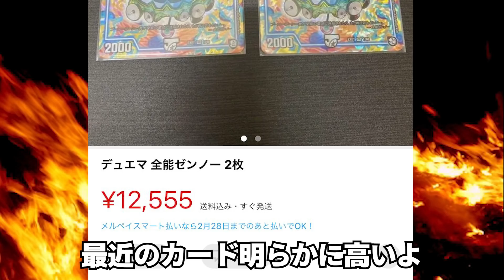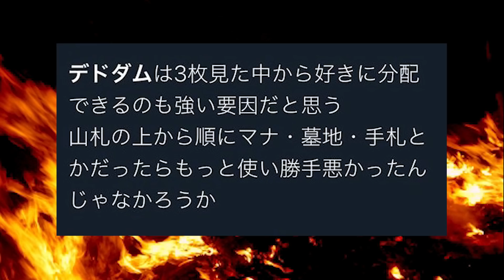デドダム4枚が10000円？ふざけるな。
喉を傷めました。

【デュエマ】4枚10000円するオカルトの『デドダム』は別に抜いても良いです